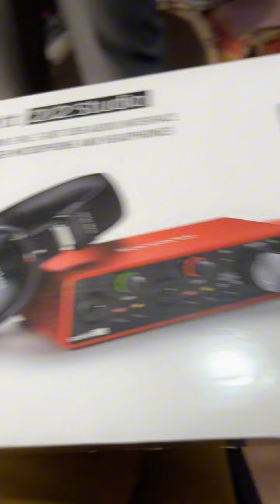Getting my studio equipment.